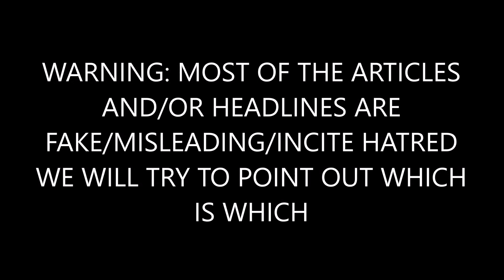BREAKING: Pastor Carl Lentz Won't Say Abortion Is A Sin